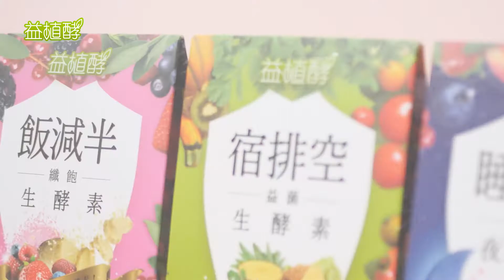天冷就想跟食物取暖？網友好評、S線養成必備酵素飲是它，阻止飲食失控、輕盈順暢有感｜Beauty美人圈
天氣冷久坐少動，常常一不小心吃過頭、體內老頑固越積越多～大家都知道少吃多動是不二法則，但「三分運動七分吃」，有時真的很難管住嘴饞想吃的心，這時不妨透過酵素飲來助自己一臂之力！最近在IG話題居高不下的「益植酵」S線養成組，幫你減飯量、助消化、提升燃燒力 ，三管齊下超有感，不費力輕鬆擁有Ｓ線！